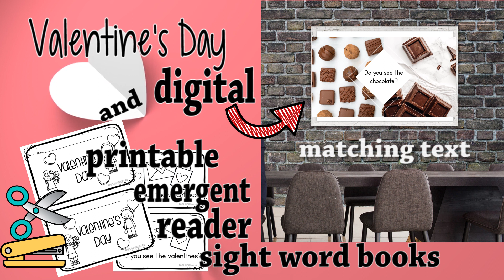TPT Digital & Printable Resources for Valentine's Day: Product Preview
This video is a Valentine's Day themed product preview for kindergarten/first grade teachers, particularly for educators with English language learners.

More about this resource:
Valentine's Day printable & digital sight word books designed for kindergarten emergent readers! Uses predictable text to practice Valentine's Day vocabulary for ELLs (English language learners) at the kindergarten or first grade level. Includes a digital companion book with PowerPoint, Google Slides and EASEL versions.

Product Includes:
“Do you see the ___” Valentine's Day printable book, black and white version
“Do you see the ___” Valentine's Day printable book, color version
“Do you see the ___” Valentine's Day printable book with tracking dots, black and white version
“Do you see the ___” Valentine's Day printable book with tracking dots, color version
Both US letter and international A4 file sizes are included for printables
Companion digital book with photographs in 3 formats:
PowerPoint Version
TPT EASEL
Google Slides (link included in PDF download)
Vocabulary included: arrow, balloons, bow, candy hearts, chocolate, cookies, cupcakes, cupid, flowers, friends, gifts, hearts, party, party hat, pink, red, roses, teddy bear, valentines

Book transcript:
Valentine's Day
Do you see the hearts
Do you see the valentines
Do you see the cupid
Do you see the bow and arrow
Do you see the gifts
Do you see the teddy bear
Do you see the cupcakes
Do you see the cookies
Do you see the candy hearts
Do you see the chocolate
Do you see the flowers
Do you see the roses
Do you see the friends
Do you see the red and pink
Do you see the party hat?
Do you see the balloons
Do you see the party

How to Use:
With my students, I follow these steps:
1. Introduce the holiday (Valentine's Day) by reading trade picture books and watching videos. (Not included in this download.) I find these resources at my local public library!
2. Optional: show the Valentine's Day sight word informational video from my Elementary ESL YouTube channel
3. Read the digital book (included with this product) together either whole group or small group. (Common Core Standard RI.K.10)
4. Review the vocabulary using the printable book (students read with a partner, a teacher, or can be sent home to share with a family member). (Common Core Standard L.K.4)
5. Have students circle or highlight sight words (Do, you, see, the) (Common Core Standard RF.K.3.C)
6. Have students point to each word as they read from left to right (the version with tracking dots can help with this). (Common Core Standards RF.K.1.A and RF.K.1.C)

Follow my TPT shop for more great products for ELLs!